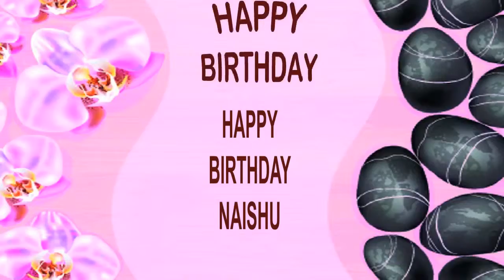Naishu SPA - Happy Birthday